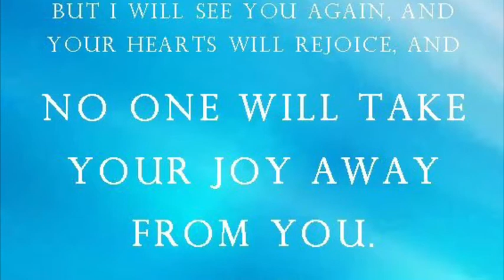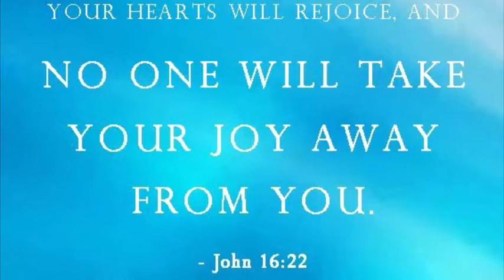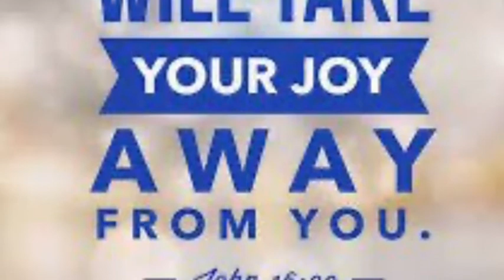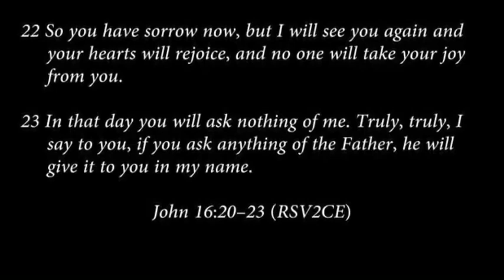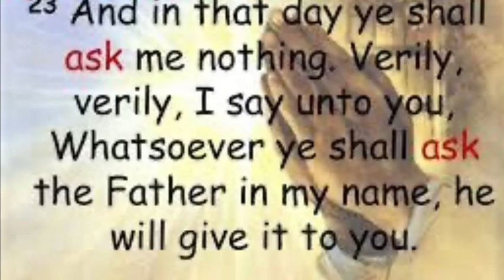Seeing Joy Amidst The Pain - Morning Devotional - St. Monica & St. George TCI